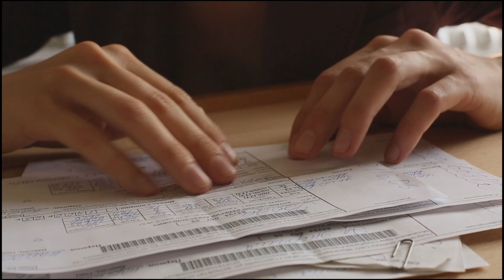श्रद्धा से लेकर अभिषेक तक कुंडली भाग्य सीरियल का कौन सा स्टार पर एपिसोड ले रहा है सबसे ज्यादा फीस।